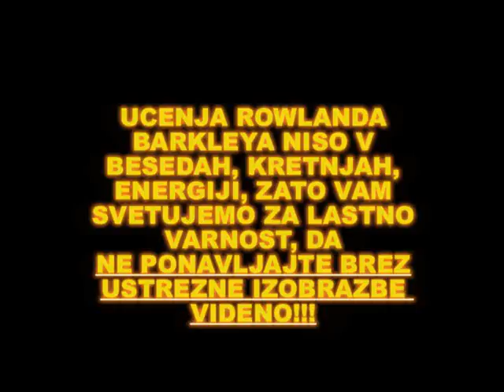Higher Self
Over the course of 50 years, Rowland has gathered enough information to fill 17 books and wish to assemble them as his legacy for this and future generations. His system is proven to succeed and has been used the world over for curing drug addiction, poverty, and lifting people out of warfare and chaos mentalities.